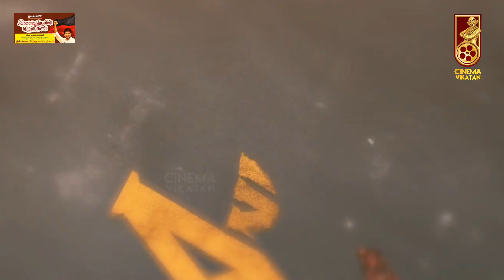Annapoorani Movie Review | Vikatan Review | Nayanthara | Jai | Sathyaraj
Research & Host: Srinivas Aravindh
Camera 01:  Ramesh Balaji
Editor: Ragul Gandhi
Thumbnail Artist: Santhosh Charles
Channel Manager: Hari Babu
Asst Channel Head: Hassan Hafeezh. K.M